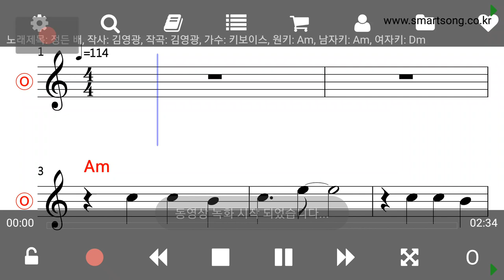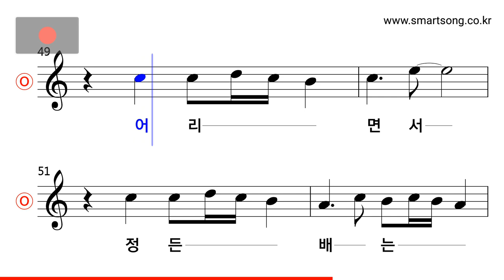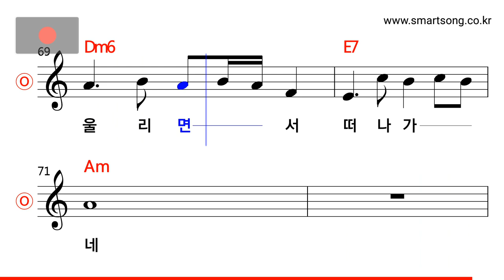키보이스 - 정든 배 MR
CPU : i5-4690
그래픽카드 : GeForce GTX 750
RAM : DDR3 8GB
편집 : 곰믹스